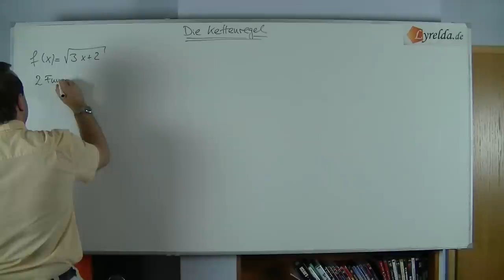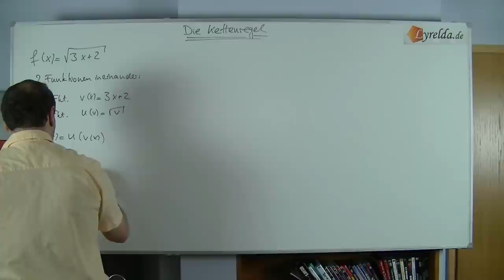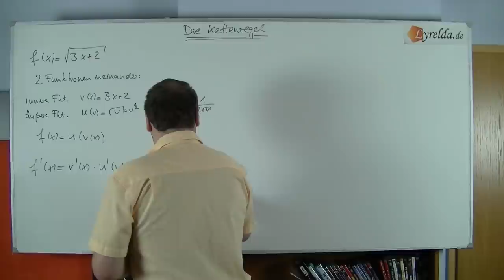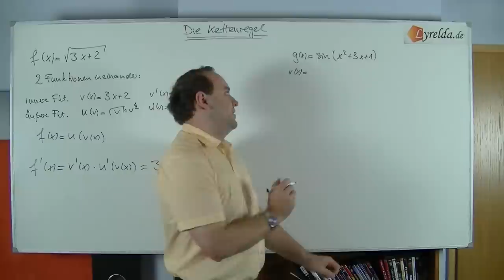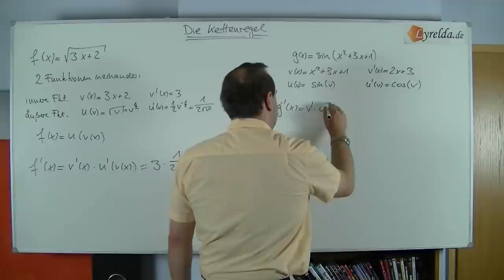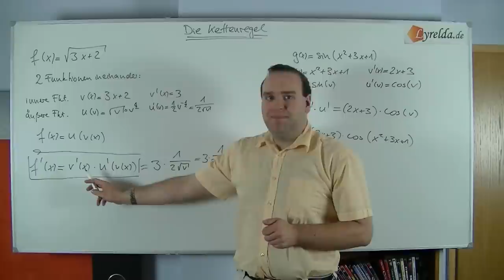Kettenregel - Lyrelda.de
LyreldaHD